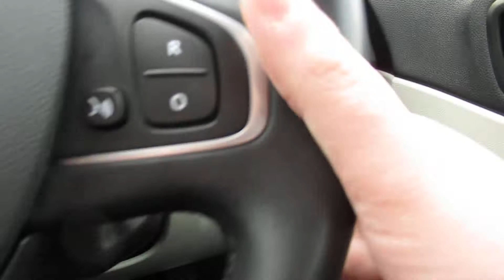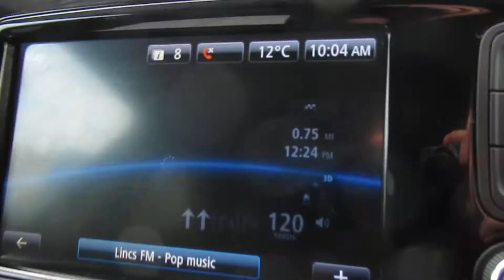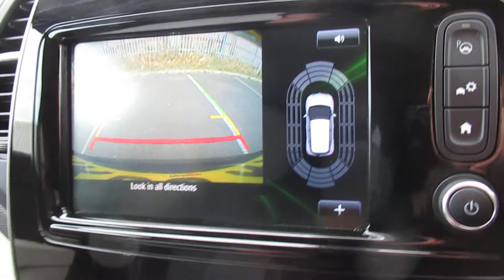HK69RKE Renault Captur 1.3 Tce 130PS GT Line 5dr